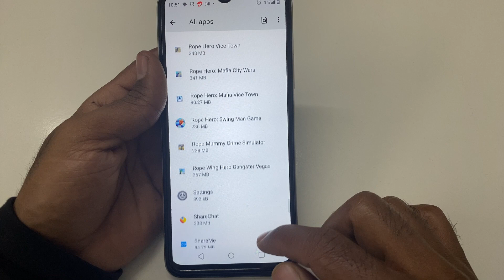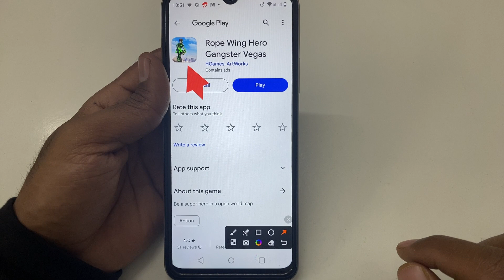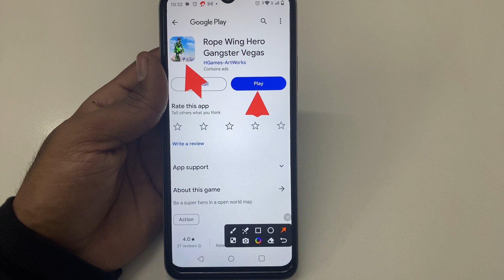How to fix app not working problem solve in Rope Wing Hero Gangster Vegas | app open problem hataye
How to fix app not working problem in Rope Wing Hero Gangster Vegas
How to fix app not working in Rope Wing Hero Gangster Vegas
Fix app not working problem solve in Rope Wing Hero Gangster Vegas
Fix app not working problem in Rope Wing Hero Gangster Vegas
Fix app not working in Rope Wing Hero Gangster Vegas
app not working problem solve in Rope Wing Hero Gangster Vegas
app not working problem in Rope Wing Hero Gangster Vegas
app not working in Rope Wing Hero Gangster Vegas